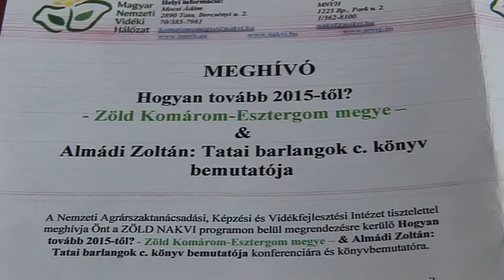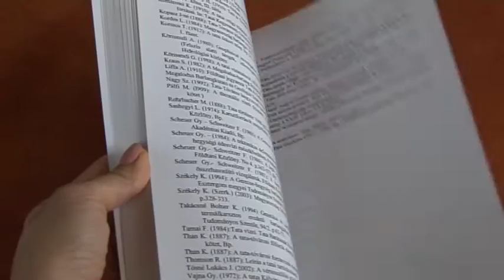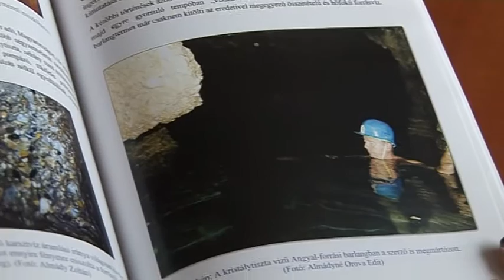Zöld konferencia Tatán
Konferenciát tartottak Tatán a zöld Komárom-Esztergom megyéről, arról, hogy milyen új kihívások, tervek vannak ezen a téren a következő évekre.